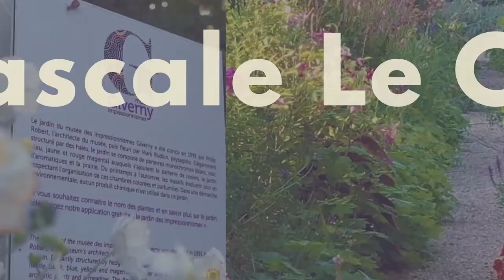Pascale Le Carpentier de Leusse au Forum de Giverny 2021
Pascale Le Carpentier de Leusse, présidente de Protecop au Forum de Giverny, le vendredi 3 septembre 2021

Le 3ème ForumGiverny, c'était
450 participants
7 ministres
40 intervenants
60 partenaires